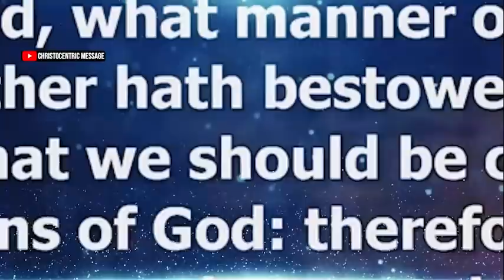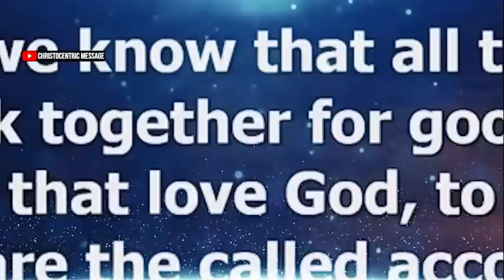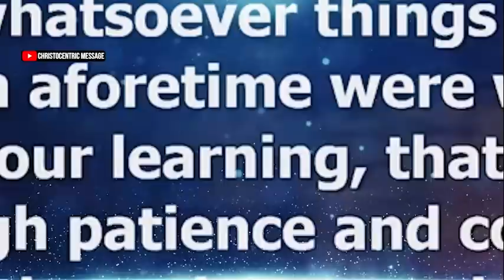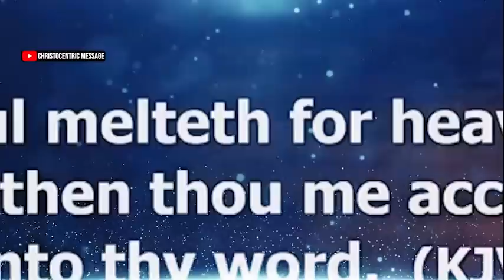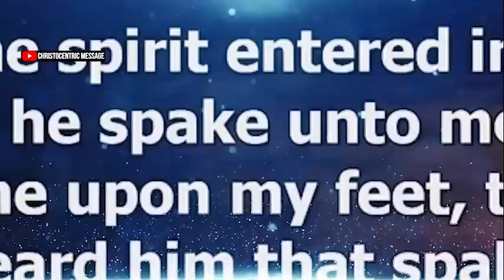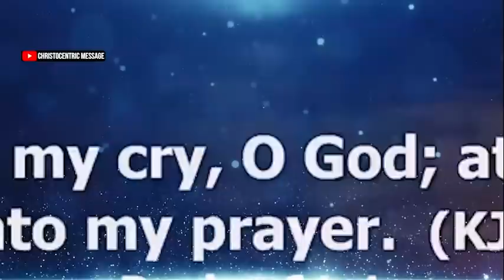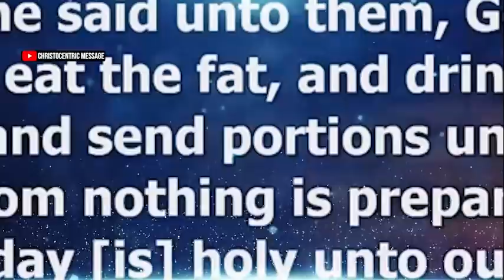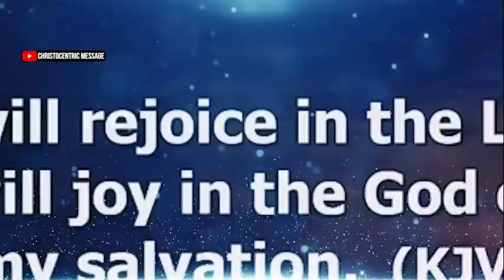FIVE(5) KEYS YOU MUST ENGAGE WHEN STORMS ARISE IN YOUR LIFE - Apostle Joshua Selman 2022